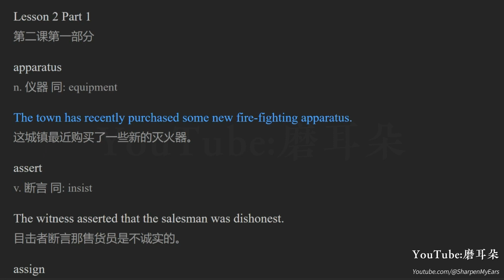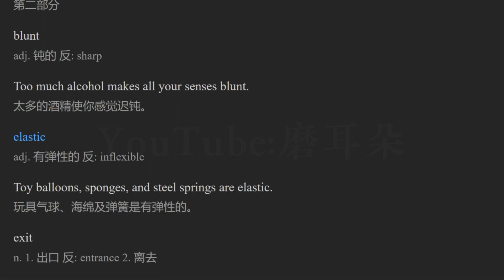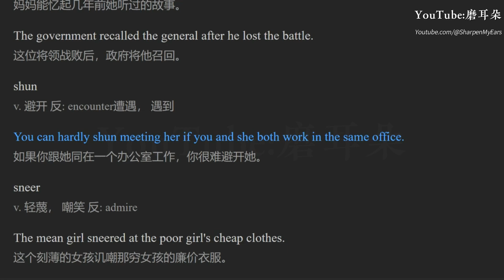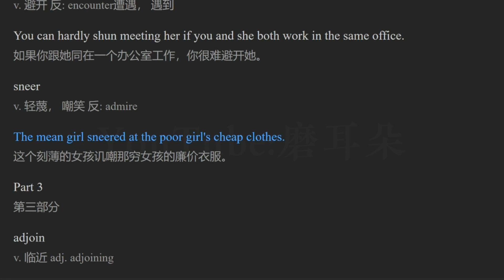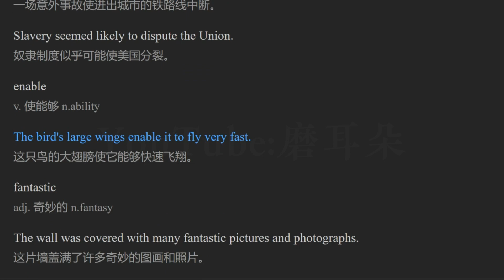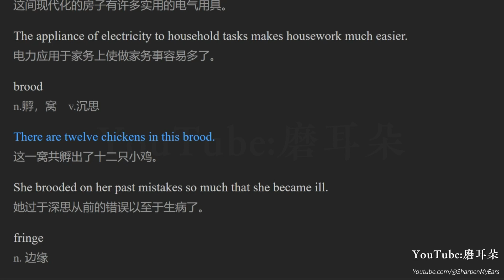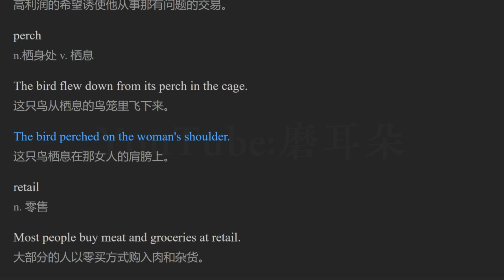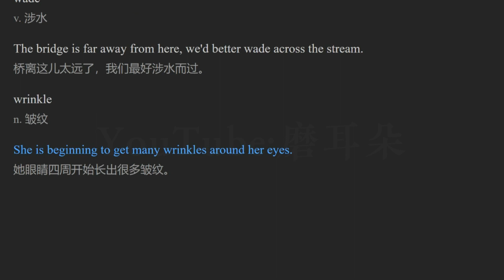刘毅突破英文词汇5000 Lesson 02 英语磨耳朵 英语听力练习 英语单词